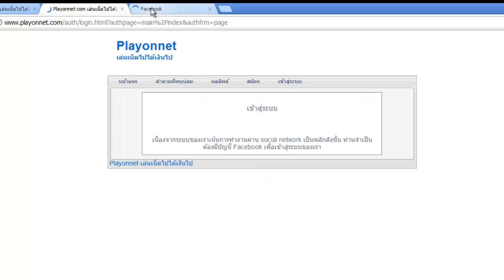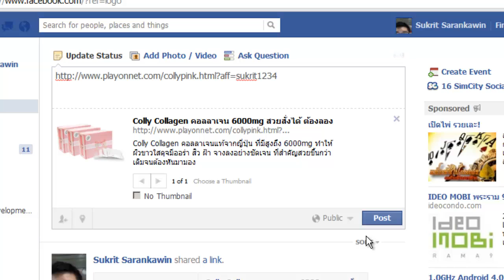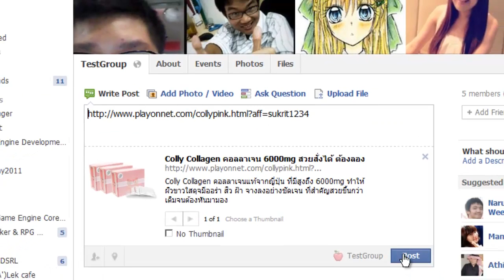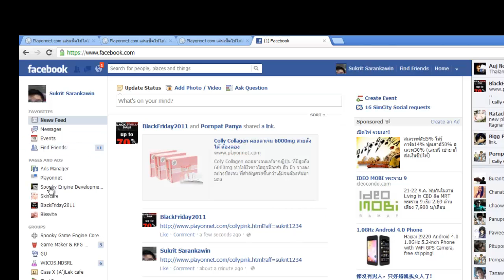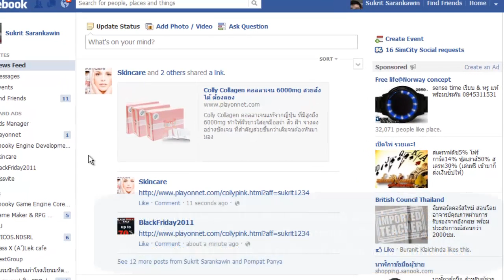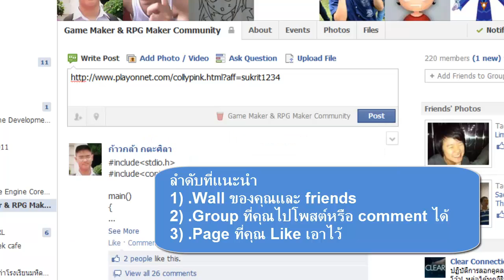2-3 นาทีต่อวันง่ายๆ กับ Playonnet.com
วันนี้เราจะมาสาธิตวิธีการทำงานง่ายผ่านระบบของ Playonnet.com ว่าใช้เวลาแค่ 2-3 นาทีค่อวันได้จริงหรือป่าว เราจะสาธิตกันสดๆ ผ่าน video นี้ครับ ติดตามชมใน Video ได้เลยครับ